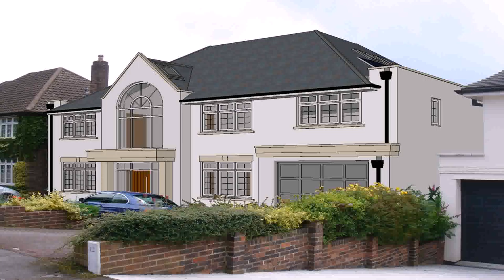Small Home Designs Bc (see description)